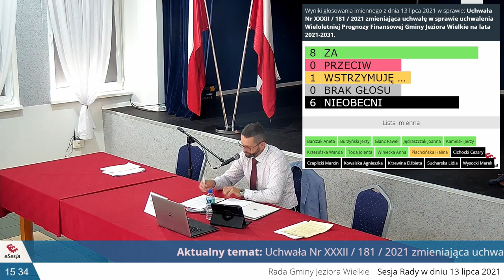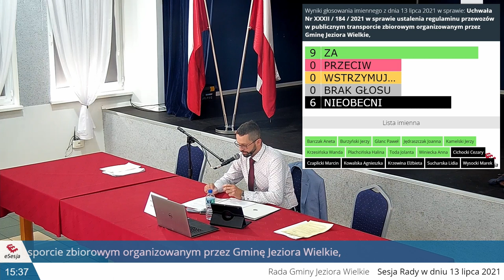Sesja RG 13.07.2021